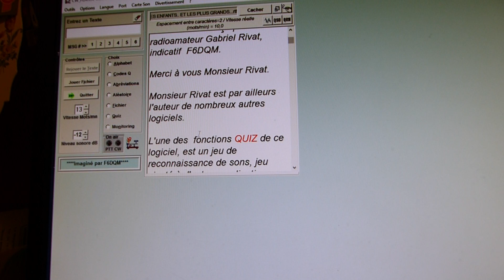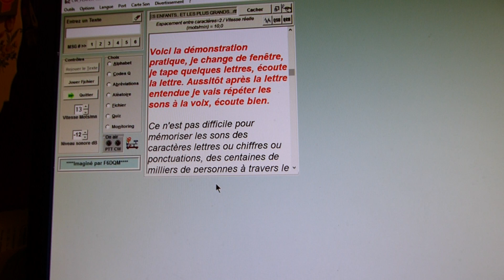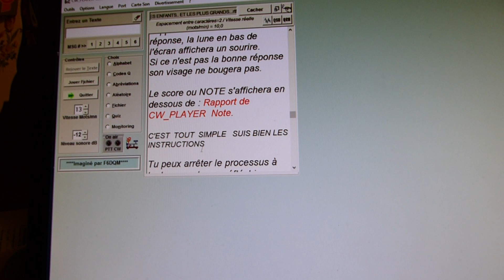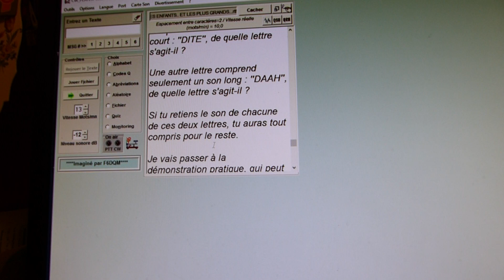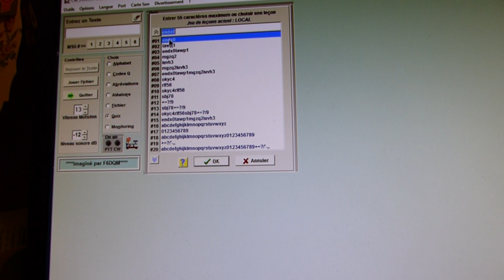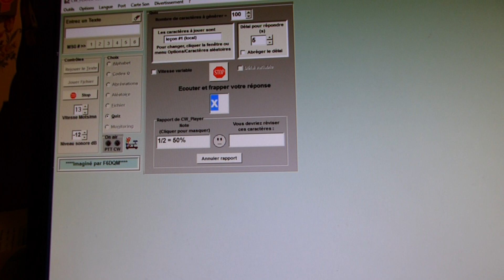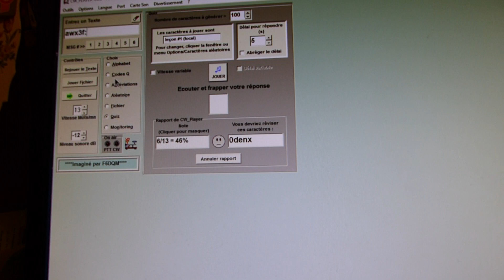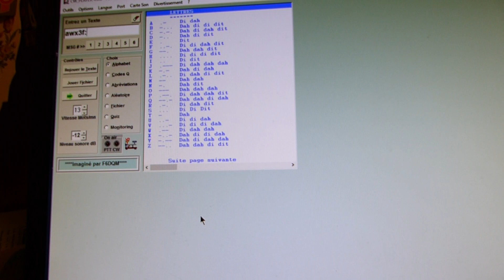JEU DE MORSE POUR LES ENFANTS ET.. LES PLUS GRANDS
NOUVEAU  JEU  DE  MORSE  POUR  LES  ENFANTS ET .. LES PLUS GRANDS  pour qui fera le meilleur score